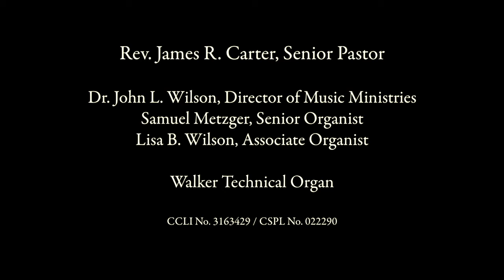9/25/11 - Let Us Go Forth - Rev. James R. Carter